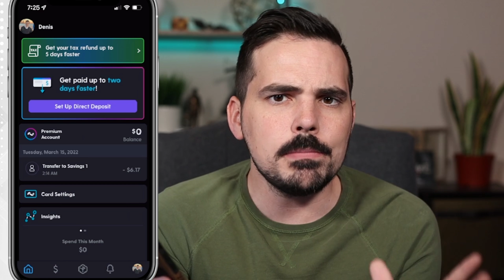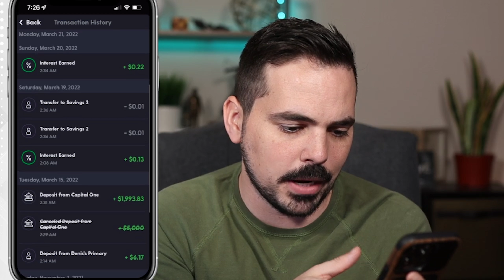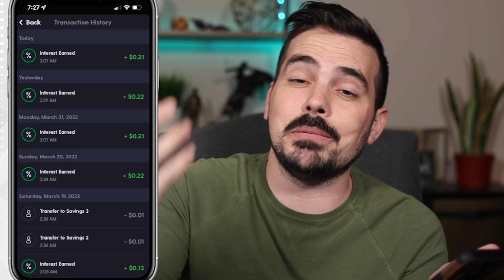The MOST PROFITABLE Savings Account of 2023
👉Get 4% Savings Yield by signing up today!

Recommended resources👇
🎓Refinance your student loans for free to lower your interest rates. $100 bonus for you when using our
👉Get up to $1600+ in free stocks when signing up for investing apps by checking out (offers subject to change)
Lock in your best rate today and get your family covered with Ladder
Looking for a place to buy crypto and earn interest? Check out BlockFi and even get up to a $250 bonus for using our
Check your credit score for free with Credit Karma:
Great online bank to use, check out SoFi Money (Get up to a $50 Bonus)